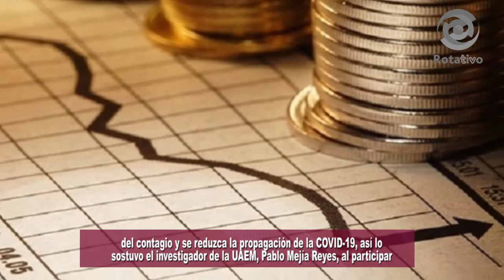En segundo semestre mayor impacto económico por COVID-19:UAEM